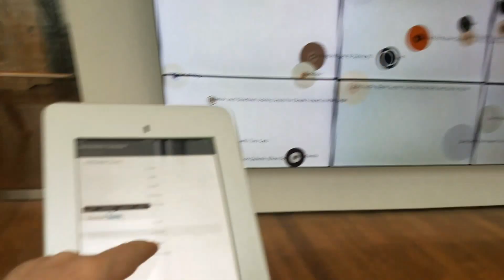Sun Explorer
app writen by Haskell and Stewart in 2014